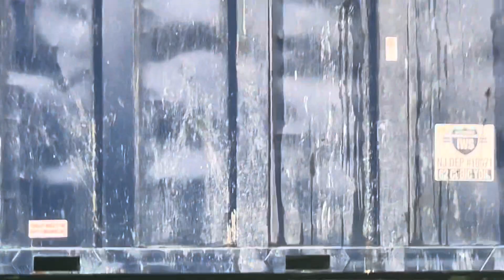Trash train NS 63V or NS 62V blocks my view of a intermodal train @Horseshoe Curve filmedJuly 8,2023